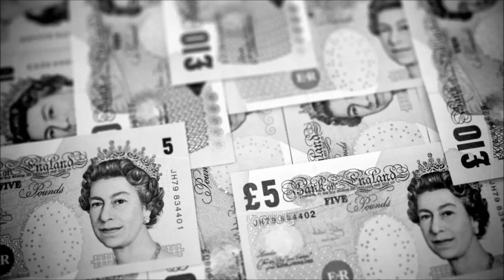Hamok - Mr. Quid [Free Download] - Dubstep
And here is today's freebie, and what a freebie it is. This one, by Hamok, is fucking huge, really dark synth work that switches up on you throughout, and that bassline! Download here;

Hamok is a Milton Keynes based producer who makes some of the darkest in bass driven music I have ever heard, whilst his exploits into other genres have also proven successful, showing that this guy has talent in whatever he makes. You need to check out Hamok here;
Or of course, you could also check the man out here as well;

Be sure to like and sub for more! And remember, sharing is caring, we need to grow! And finally, please make sure you go and like up the Facebook page;